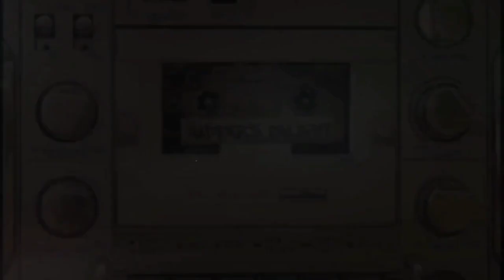Baby Dance - Scooby Doo Pa Pa ( Music Video 4k HD )